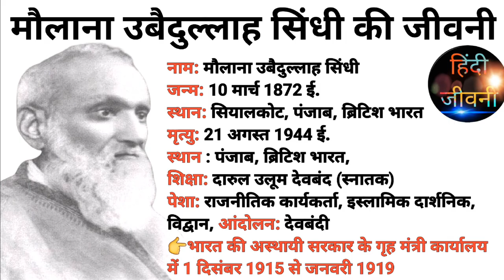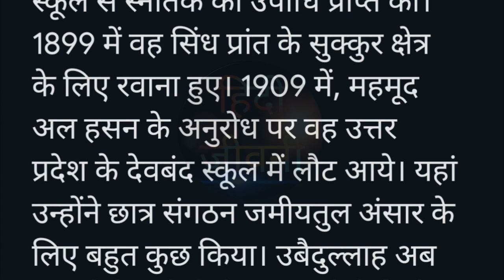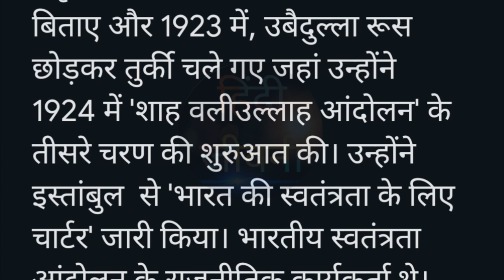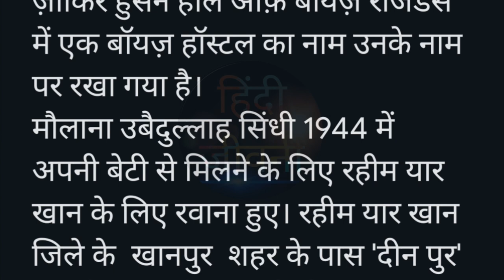मौलाना उबैदुल्लाह सिंधी का जीवन परिचय | Maulana Ubaidullah Sindhi ka jeevan parichay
आजादी के महान योद्धा मौलाना उबैदुल्लाह सिंधी कौन थे ? Maulana Sindhi
क्या आपको मालूम है। मौलाना उबैदुल्लाह सिंधी 1915 में बनी ‘आज़ाद’ सरकार मे Home Minister की हैसियत रखते थे।